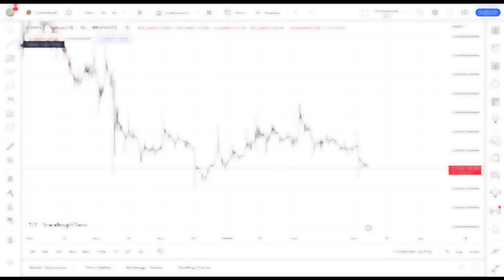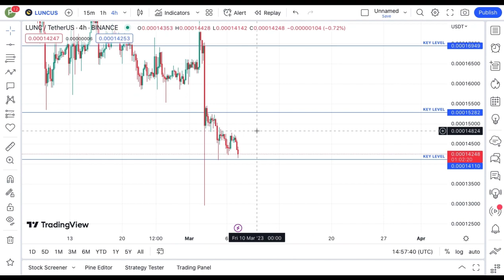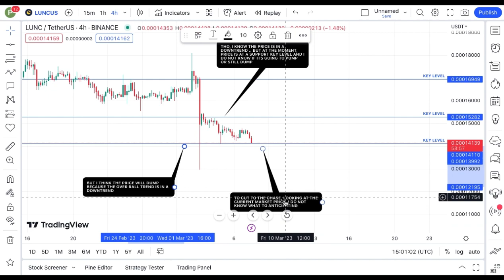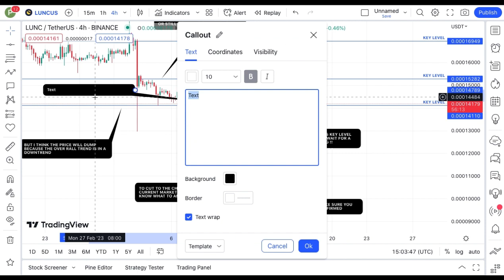TERRA LUNA COIN TODAY'S TECHNICAL PRICE PREDICTION || LUNC CRYPTO NEWS UPDATE LIVE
It’s Nee The Guy... In this video, i talked aboout terra luna crash, terra luna price, terra luna coin, Terra luna recovering, and terra luna price target, USTC Coin.